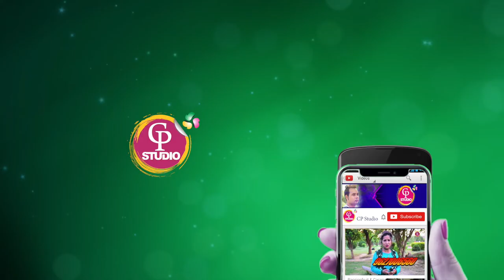Subscribe to my Channel